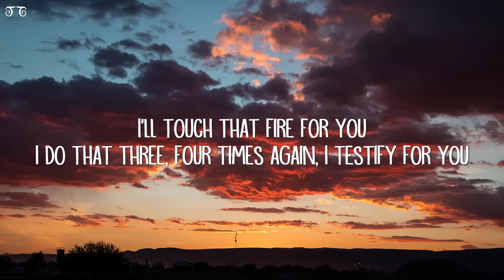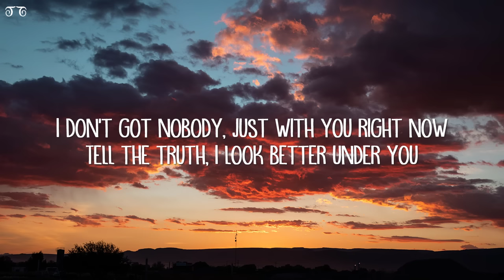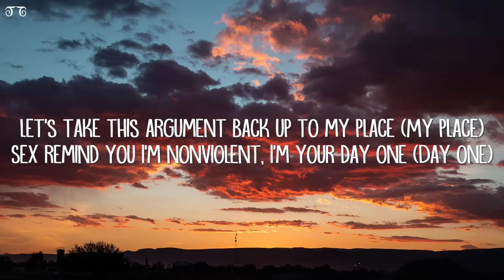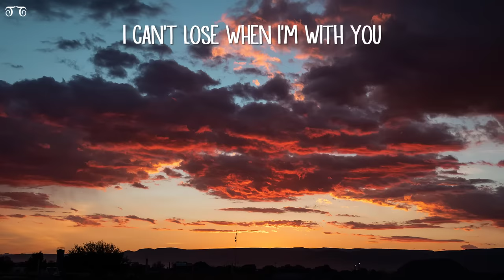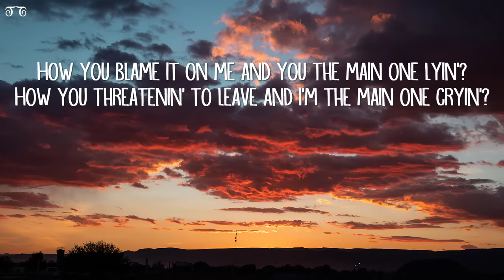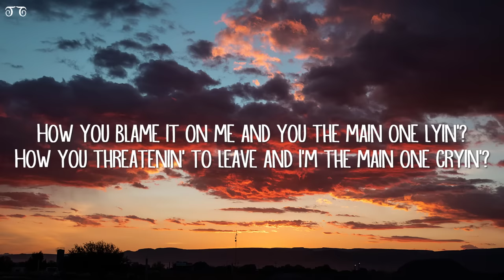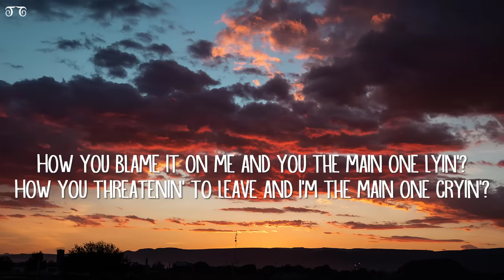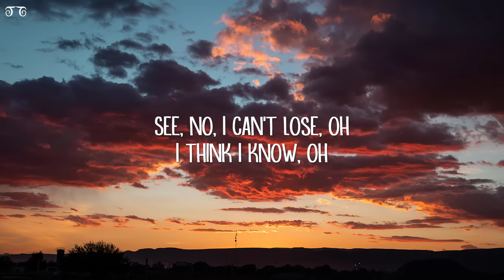SZA - Snooze (Lyrics)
Snooze Lyrics:

[Intro]
Ooh